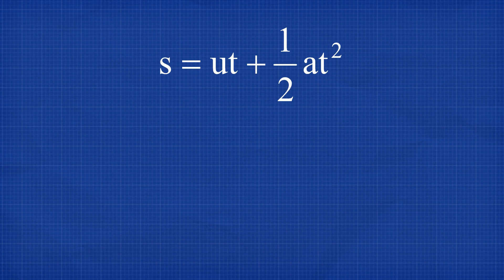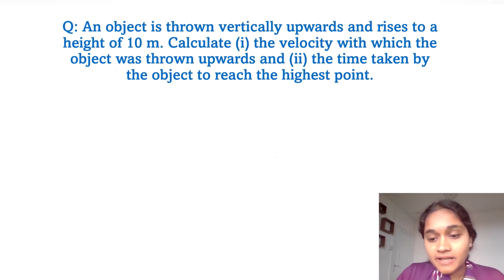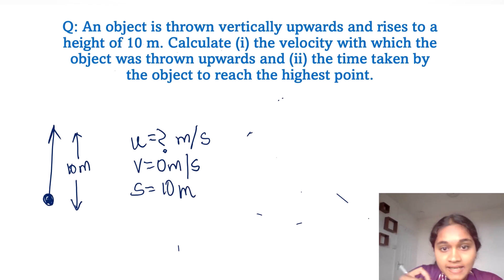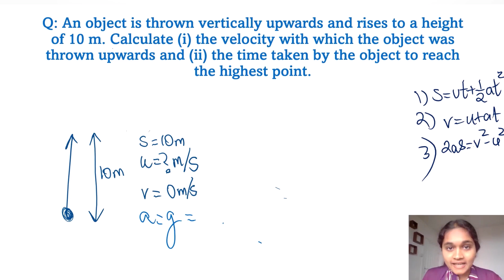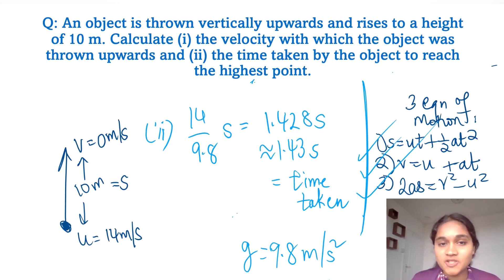Numerical Problems - Free Fall on Earth in Tamil| Gravitation| Pt 3| Class 9| Science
In this Science video, we will learn about word problems related to free fall

In the previous videos we have seen Gravitation parts 1 and 2 from Class 9 Physics in Tamil. Part 1 : Universal Law of Gravitation

force